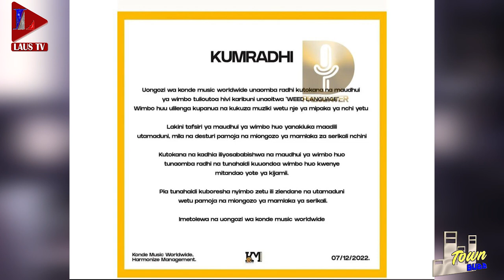Harmonize aomba Radhi / Diamondplatnumz amnunulia Zuchu cheni bei mbaya